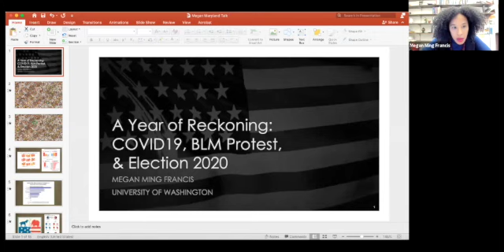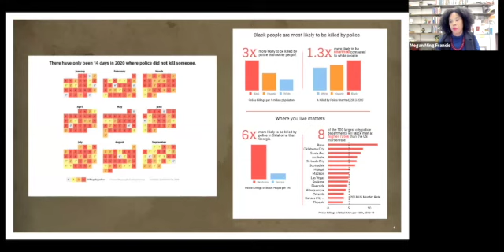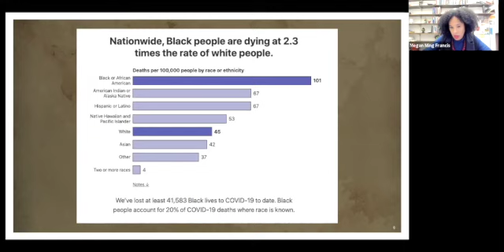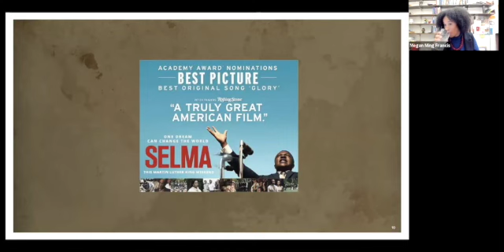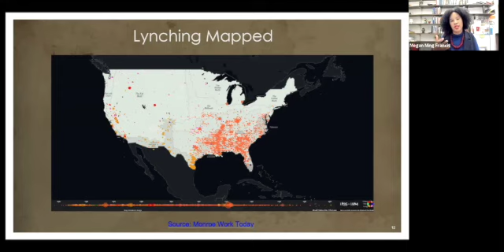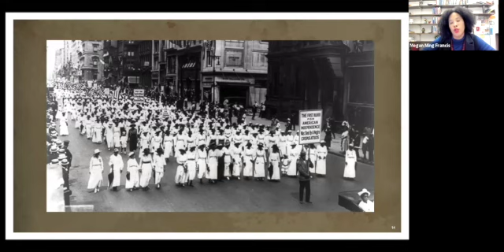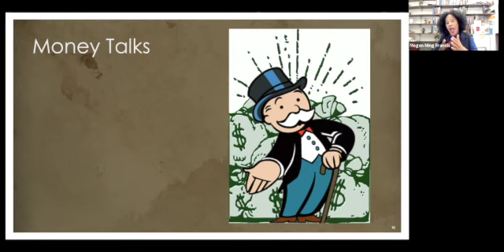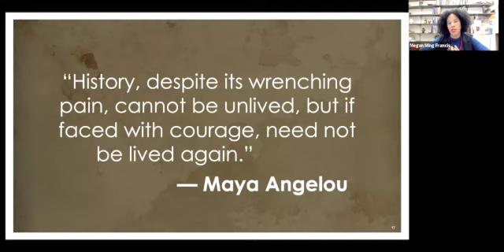Thursz Social Justice Lecture December 1, 2020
A YEAR OF RECKONING: COVID19, BLM PROTESTS, AND ELECTION 2020

LECTURER: MEGAN MING FRANCIS, MA, PHD,

UNIVERSITY OF WASHINGTON AND HARVARD KENNEDY SCHOOL CARR CENTER OF HUMAN RIGHTS.

2020 is a year like we have never witnessed. A pandemic that exposed structural health inequalities was followed by the largest civil rights uprisings in American history against police violence and systemic racism. The sustained demonstrations and radical imagination of protesters have challenged and remade the relationship between government and citizens. Megan Ming Francis will discuss how we got to this urgent moment, the power of organized protest, and the future of a fair and robust democracy.